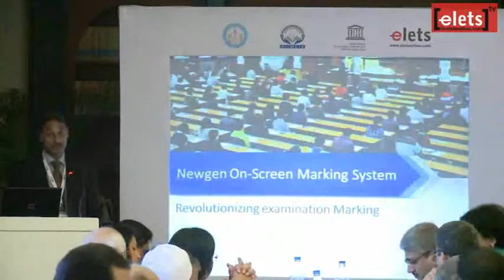World Education Summit 2014 - NC Jain, Head Business Development, Newgen Software Technologies Ltd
Role of Assessment, Accreditation, Evaluation & Quality Standard in Higher Education

Newgen On-Screen Marking System is revolutionising examination Marking. This solution, built for effective management of life-cycle of answer scripts accumulated from examinations, automates the traditionally managed examination evaluation system enhancing efficiency and effectiveness of marking processes. It combines automation and high-specification technology to deliver a flexible and powerful marking solution. Its benefits include ensured quality marking and significant savings.